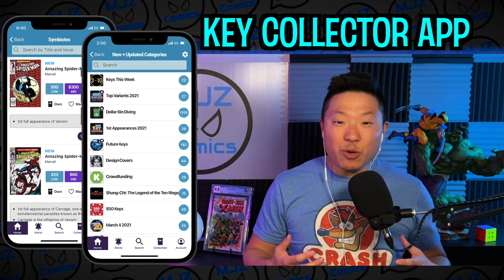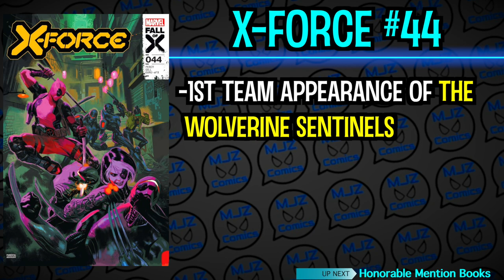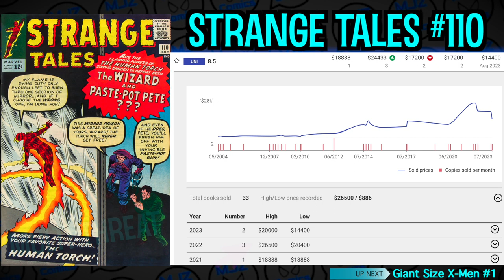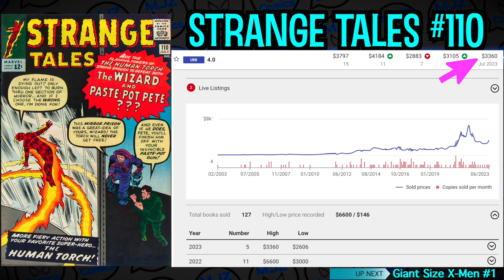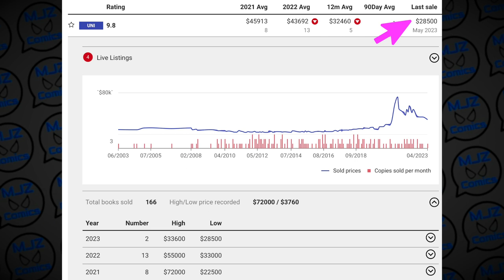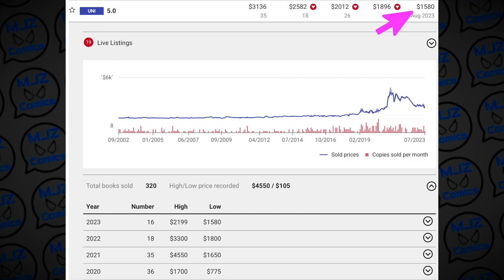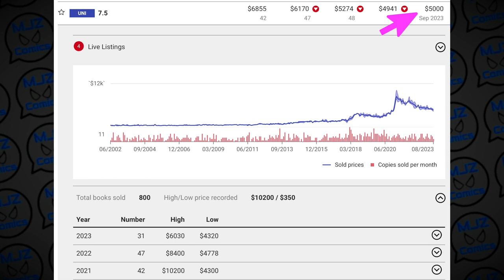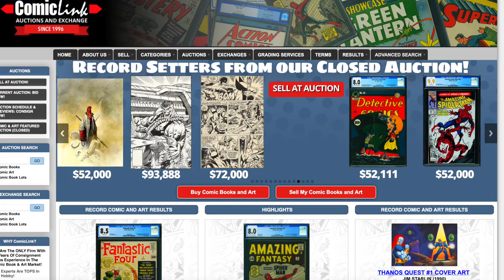HOT NEW COMIC BOOK RELEASES for 9/13/23 | COMIC MARKET UPDATE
TOP KEY COMIC BOOK RELEASES FOR 9/6/23 and a COMIC BOOK MARKET UPDATE

Timestamps:

00:00 Intro
00:08 Batman: Gargoyle of Gotham 1
01:28 World's Finest: Teen Titans 3
02:41 Batman and Robin 1
03:49 Alligator Loki 1
04:43 X-Force 44
05:28 Honorable Mention Books
06:07 Market Update/Back Issue Recommendations
13:06 Pick of the Week/Outro